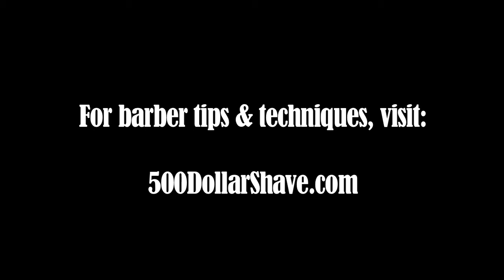Barbers: How Environment Plays a Role in what you can Charge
What you can charge in your barbershop for your services is highly dictated by your environment. It's also dictated by the actual service you give and how you made your client feel. Having all of these areas covered will make you unstoppable. So what is the 'wow' factor of your shop? A 'wow' factor that makes your place aesthetically pleasing allows you to raise your price point. An old school thinking is to just get your clients in and out. But getting as many cuts as possible is tiring and not memorable. Choosing quality over quantity paired with an inviting atmosphere can allow you to get out of that rat race and help you to give quality haircuts at a higher price point.